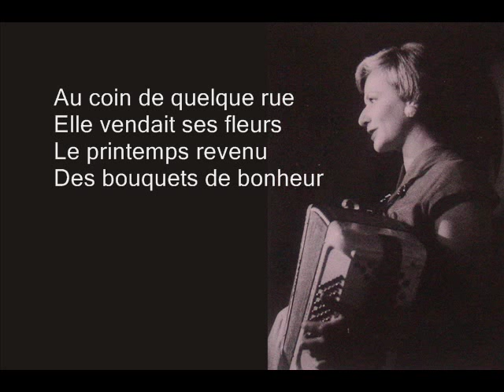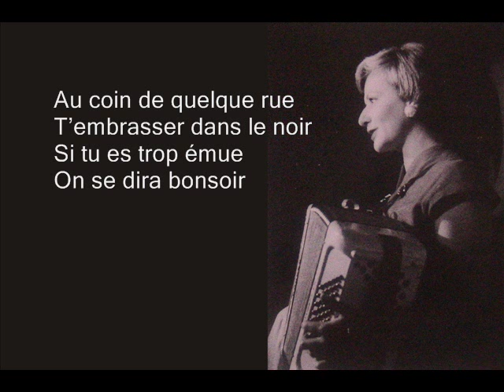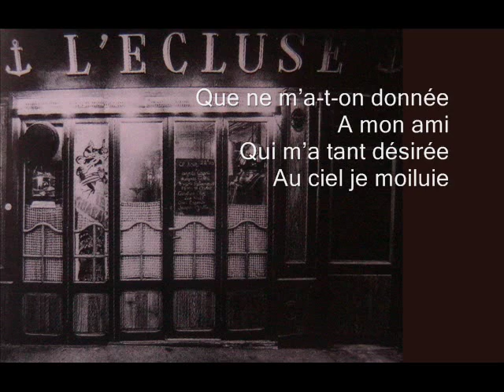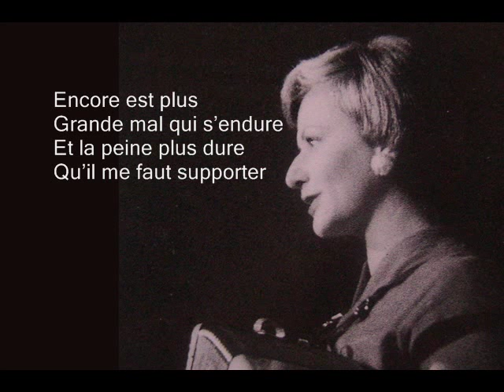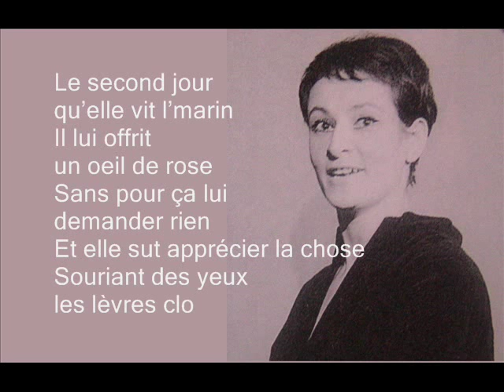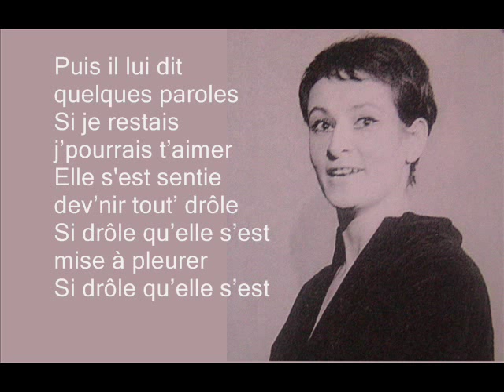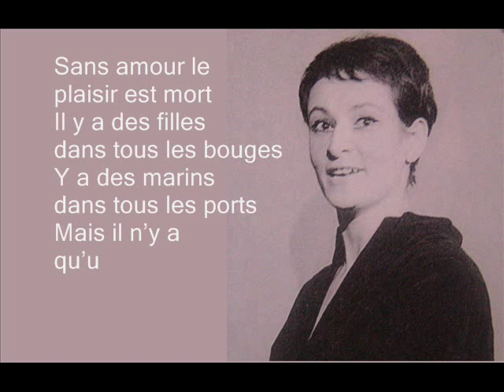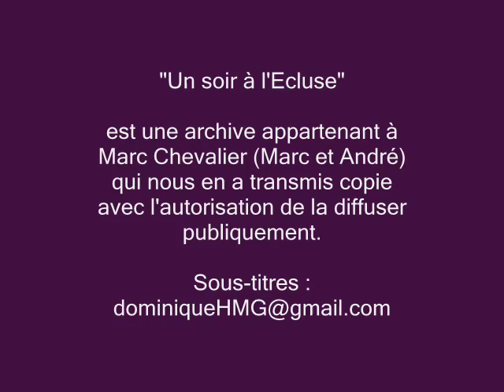Brigitte Sabouraud et Barbara chantent Brigitte Sabouraud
"Brigitte Sabouraud (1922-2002), auteur-compositeur-interprète, nièce de Philippe Soupault et de Jean de Brunhoff (le créateur de Babar). Elle fait ses classes chez Dullin et débute chez Suzy Solidor, où elle récite puis chante des poèmes. Brigitte Sabouraud s'accompagne à l'accordéon et se crée un répertoire de chansons de marins, de textes de Francis Carco et de créations personnelles, dont certaines seront reprises par Barbara. Elle crée l'Ecluse en 1951 avec André Schlesser, Marc Chevalier et Léo Noël. Barbara dira d'elle "La place que j'occupe à l'Ecluse, c'est elle qui aurait dû l'avoir"." (Gilles Schlesser, Le Cabaret "rive gauche", édition de l'Archipel, 2006, p. 626)

Pour cet hommage à Brigitte Sabouraud, trois chansons d'elle sont regroupées ici :
- "La marchande de fleurs", par Brigitte Sabouraud qui s'accompagne à l'accordéon (en direct de l'Ecluse, 1958)
- "Complainte d'une jeune nonne contre son coeur", par Brigitte Sabouraud, accompagnée au piano par Yvonne Schmitt (en direct de l'Ecluse, 1958)
- "L'œillet rouge", par Barbara, accompagnée par l'orchestre de Jack Say, enregistrée à l'Atelier de Bruxelles en octobre 1956.

Les deux premières chansons ont été rééditées en un CD "Un soir à l'Ecluse" en 1998, aujourd'hui épuisé mais qui nous a été transmis par Marc Chevalier ; la troisième est présente sur des CD plus récents, relatifs à Saint-Germain-des-Prés ou à Barbara, dans des compilations encore disponibles dans le commerce.

Petite remarque d'ordre esthétique : chez Brigitte Sabouraud, la marchande de fleurs est "trop émue" à l'approche de l'amour, et dans "l'oeillet rouge" le bonheur fait venir les larmes ("elle s'est sentie si drôle qu'elle s'est mise à pleurer"). Il y a beaucoup de sentiment dans ces chansons, mais sans pathos, la voix ne tremble pas, ne vibre pas. L'émotion est présente mais elle est ici retenue, tant chez Brigitte Sabouraud que chez Barbara qui, respectant un certain classicisme en vigueur à l'Ecluse dans les années 50, s'abstient de trémolos et de roucoulades.